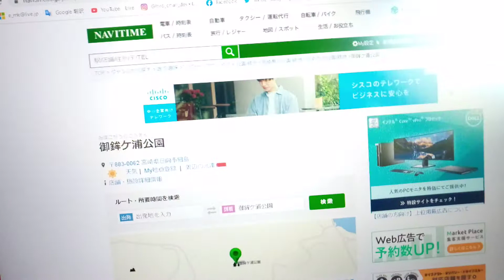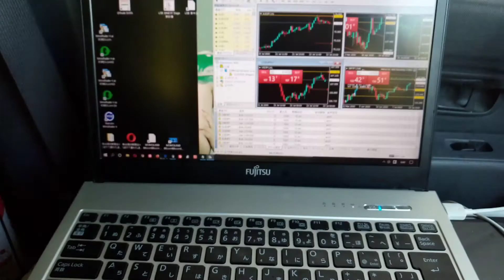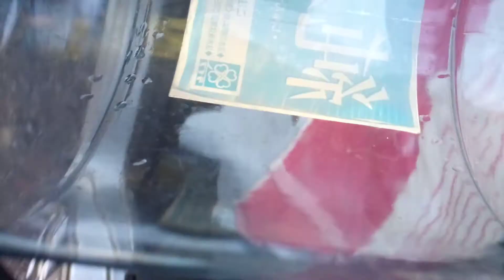御鉾ヶ浦（みほこがうら）公園キャンプ場 宮崎県日向市大字細島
給水ポイント、勝手に車中泊も出来ちゃいますね。
なんと、岡山県の早島ふれあいの森公園と同様、こちらのキャンプ場にも、
炊事場にコンセントがあります。(*'ω'*)

東京都世田谷の家を売却し、晴れてノマドになり、令和初日より車中泊をしながら旅をしています。
好きな海とモトクロスをしたくて砂金を探しながら宮崎県高鍋を目指しています。
旅の記録で、編集をしながら旅をすると宮崎県まで３年以上かかってしまうので、撮りっぱなしで動画を上げています。